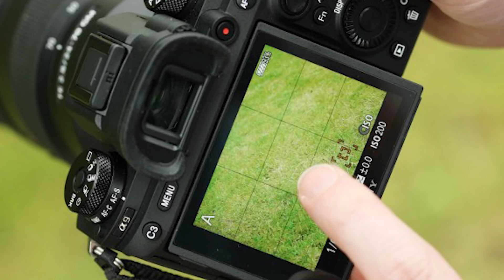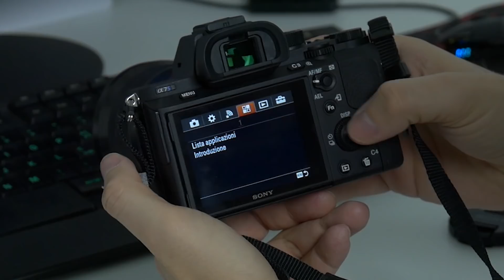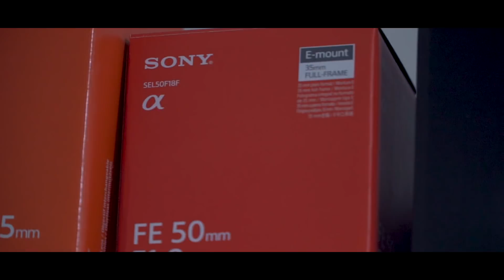UN GIOCATTOLO da 3000€ !! Sony a7s mark ii